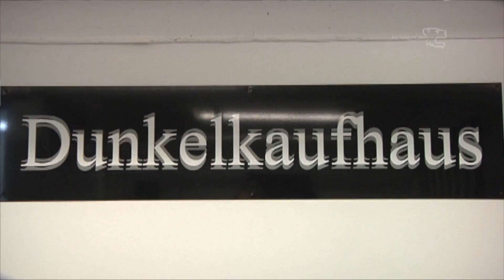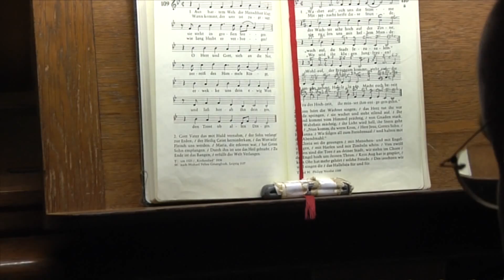Interkultureller Advent in Wetzlar: Erster Advent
Das Projekt »interkultureller Advent« wird im Rahmen des kommunalen Aktionsplanes für die Stadt Wetzlar und den Lahn-Dill-Kreis des Bundesprogramms

»TOLERANZ FÖRDERN - KOMPETENZ STÄRKEN«

des Bundesministeriums für Familie, Senioren, Frauen und Jugend gefördert.